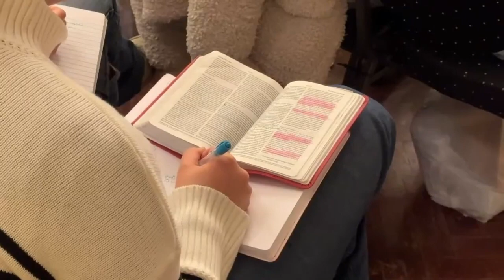EUROCON 2024 - sesja 1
Wtorek 19:00
Pastorzy: Renaldo, Scibelli, Schaller (USA)